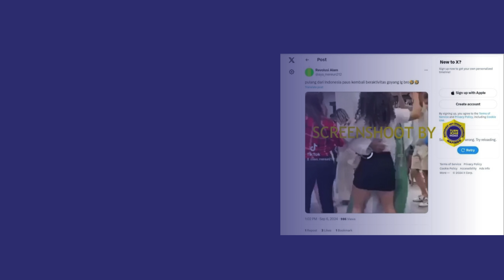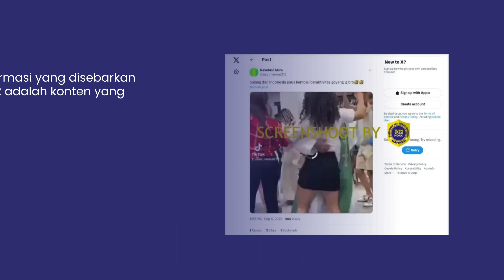TIDAK BENAR, VIDEO FRANSISKU BERDANSA DENGAN WANITA SETELAH PULAG DARI INDONESIA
Konten yang menyesatkan. Video itu dibuat oleh aktor Brazil, Inácio Falcão di kanal YouTube nya, bukan Paus Fransiskus.